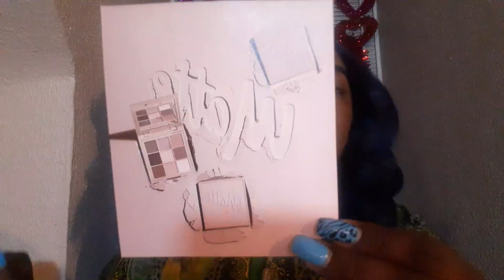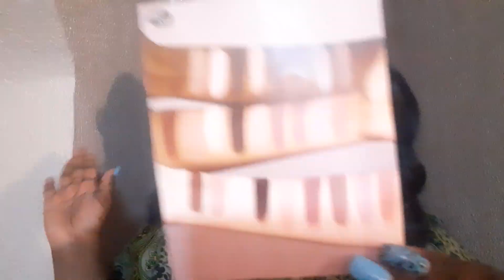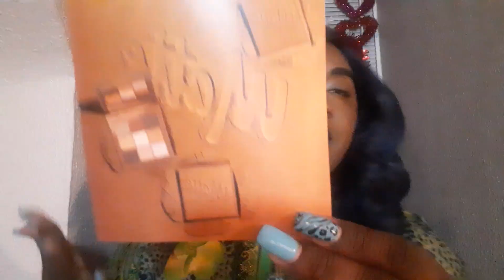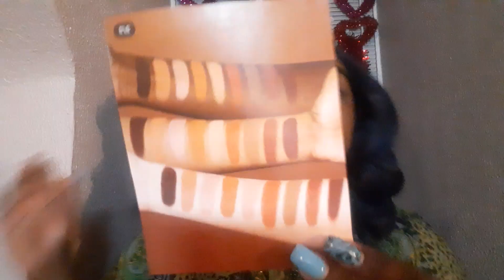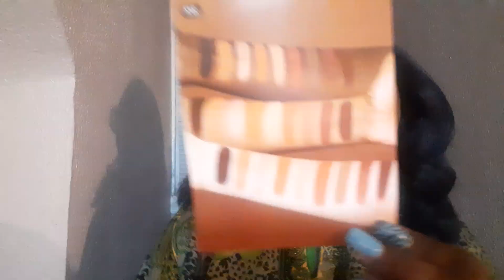HUDA BEAUTY NEW WARM MATTE OBSESSIONS PALETTE + COOL MATTE OBSESSIONS PALETTE